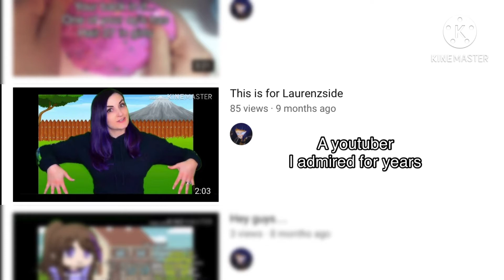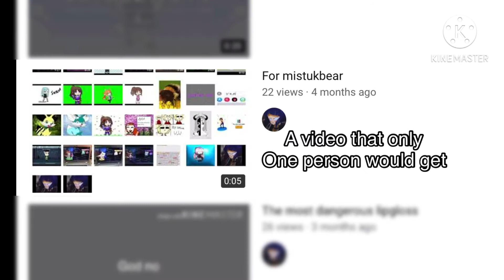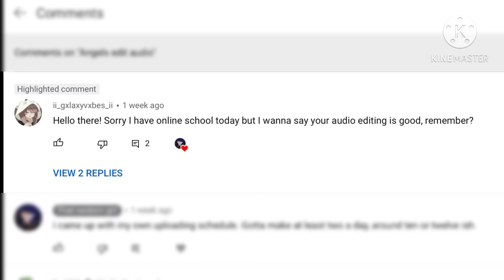💯 sub special 🥳 (ft the song that makes me wanna cry)